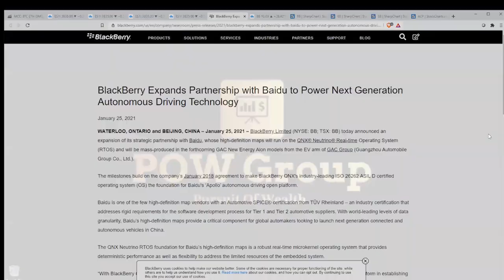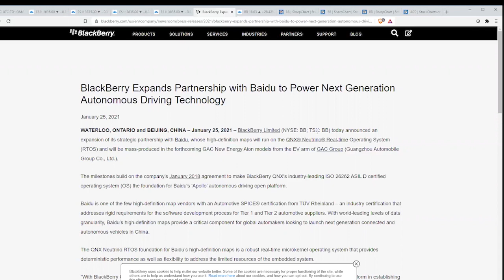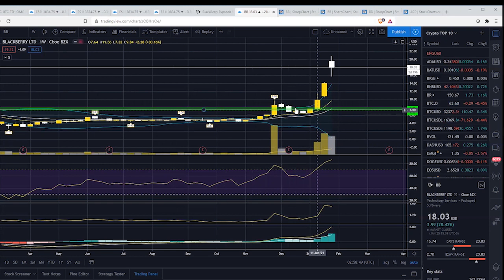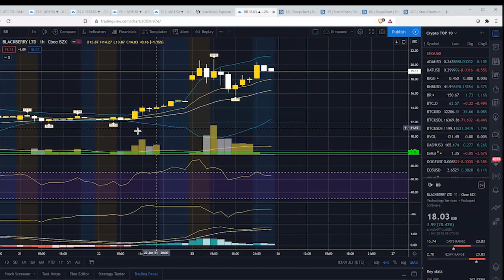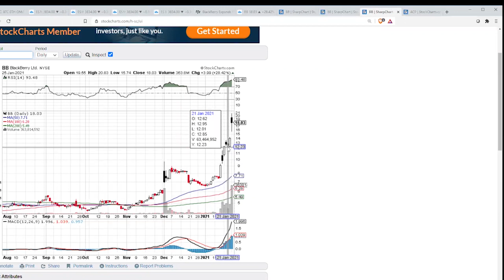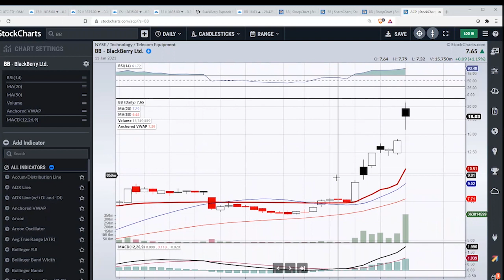BLACKBERRY & BAIDU Expand Partnership | Why Was BB Stock Up Today? | Stock Review & Analysis JAN 25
TIMESTAMPS
00:00 Intro
00:40 Baidu News
02:05 BB Stock Review & TA
07:25 Summary

BlackBerry Expands Partnership with Baidu to Power Next Generation Autonomous Driving Technology… BB today announced an expansion of its strategic partnership with Baidu, whose high-definition maps will run on the QNX® Neutrino® Real-time Operating System (RTOS) and will be mass-produced in the forthcoming GAC New Energy Aion models from the EV arm of GAC Group (Guangzhou Automobile Group Co., Ltd.)  Is BB stock a buy? Stock review and technical analysis for Monday January 25th, 2021.